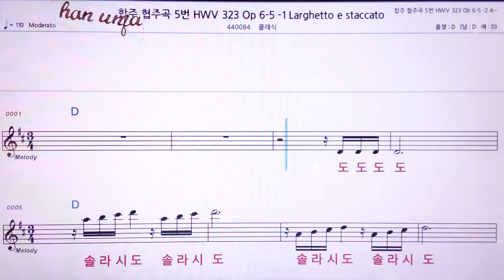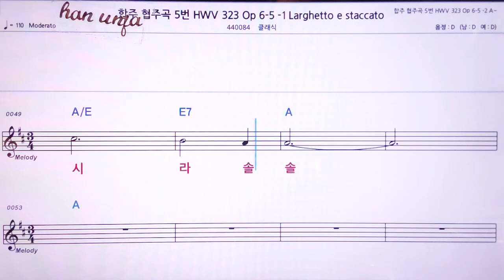💖합주 협주곡 5번 HWV 6-5/클래식 👍MR,노래방, 악보, 코드,Karaoke With Sheet Music